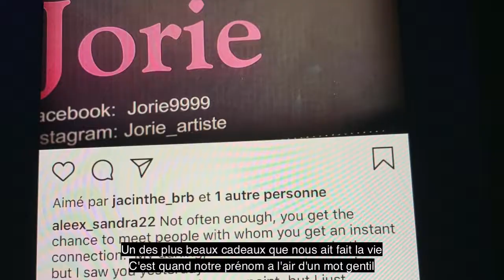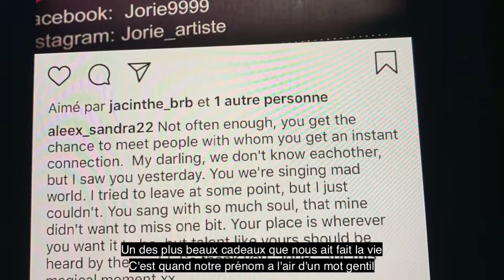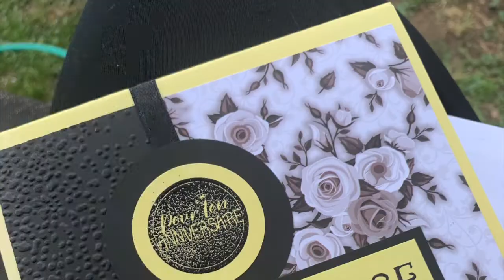L' Essentiel - Cover Jorie - 2020 - Hommage à vous!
Remerciement au public pour tout vos partages - Vous êtes ESSENTIEL !